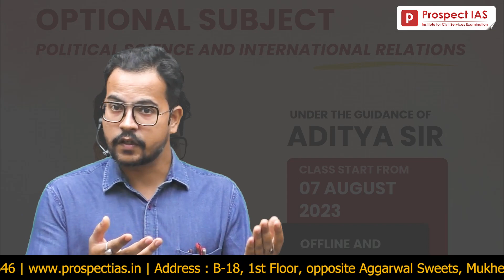PSIR Syllabus भाग 1: राजनैतिक सिद्धांत | PSIR पाठ्यक्रम | Political Theory - Prospect IAS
वैकल्पिक विषय : PSIR की कक्षा 07 अगस्त 2023 से कक्षा आरम्भ

डेमो क्लास के लिए Prospect IAS के क्लासरूम में आएं